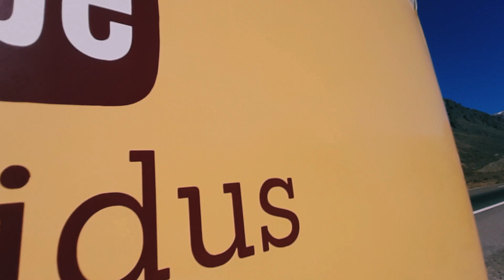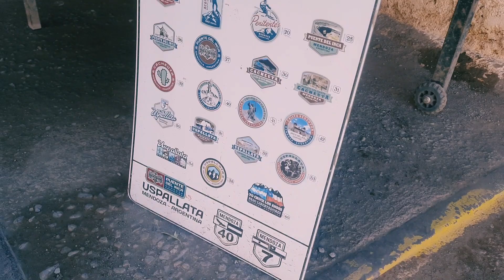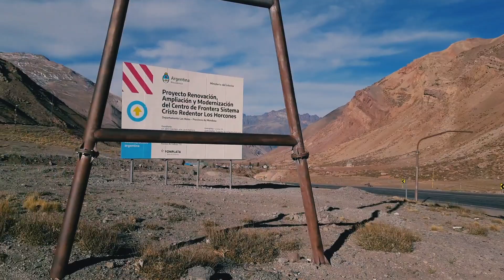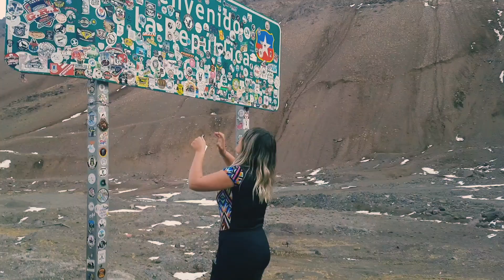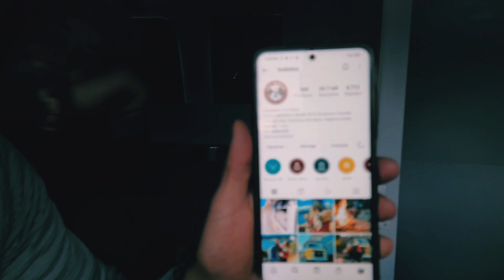A ESTRADA MAIS PERIGOSA QUE CONHECEMOS - RUTA CARACOLES ARGENTINA / CHILE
QUER APOIAR NOSSO PROJETO? 👇👇👇
Seja membro do canal ou faça sua colaboração!